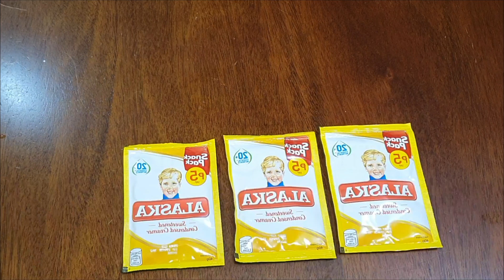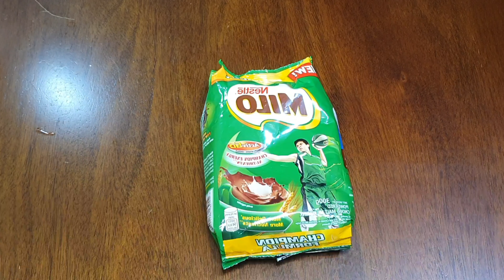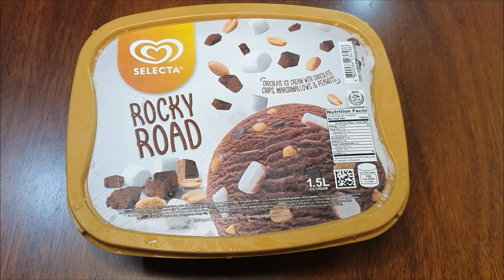Easy Homemade MILO ICE CREAM | 3 Ingredients only | How to make ICE CREAM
Follow this simple recipe to learn how to make homemade ice cream. This recipe is super easy and requires 3 ingredients only. The resuly is rich, smooth and creamy. Homemade Milo ice cream.

MILO ICE CREAM

Ingredients:
1 cup            Milo
500 ml         Nestle Cream or Heavy cream
120 grams  Sweetened Condensed milk